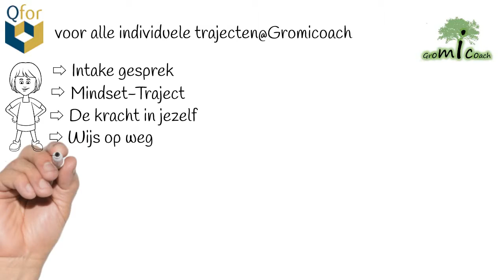QFor Kwaliteitslabel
Omdat gromicoach wil blijven investeren in kwaliteitscoaching voor hoogbegaafde kinderen en volwassenen.